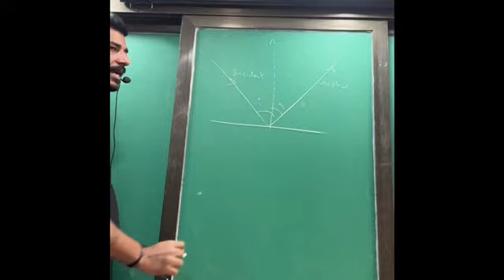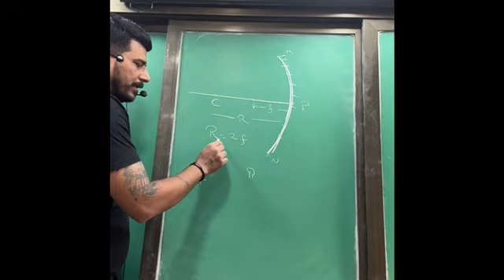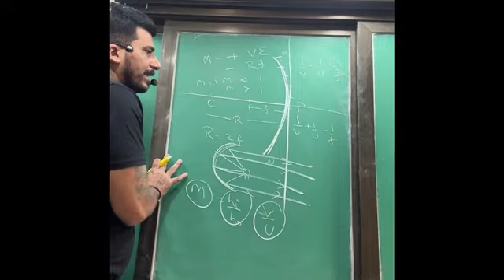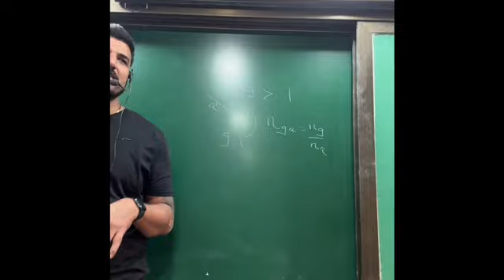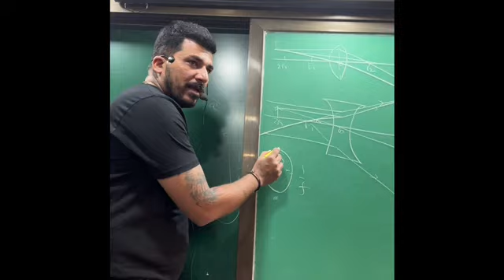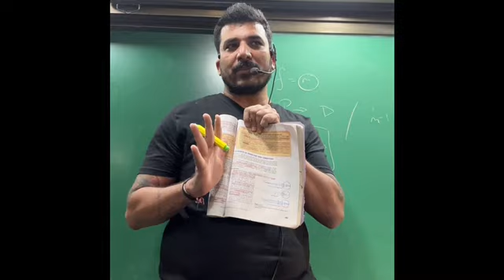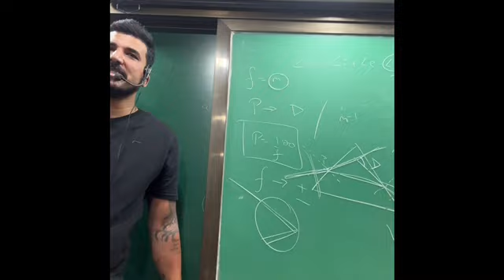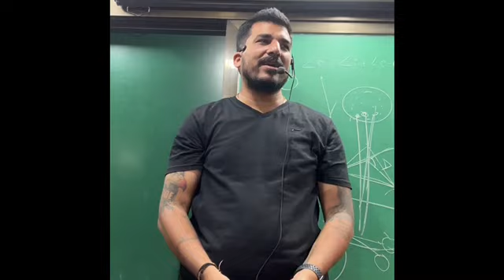10TH CLASS - SCIENCE CH 9,10 SUMMARY